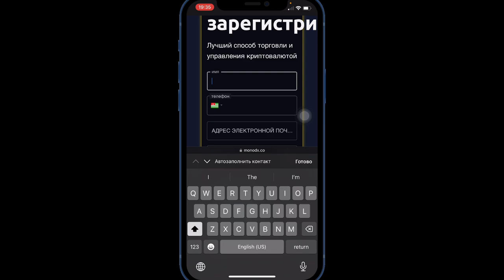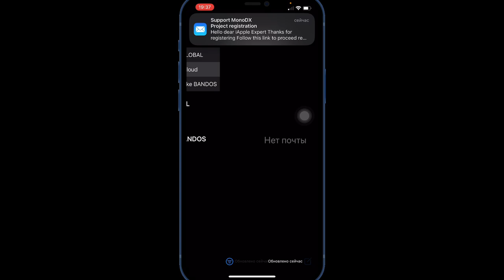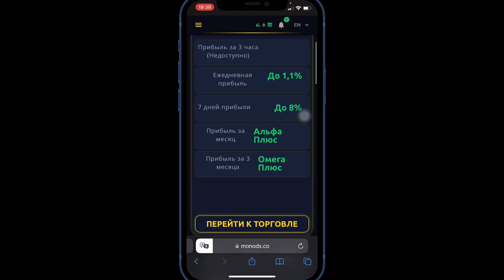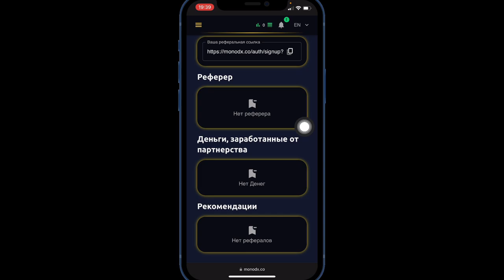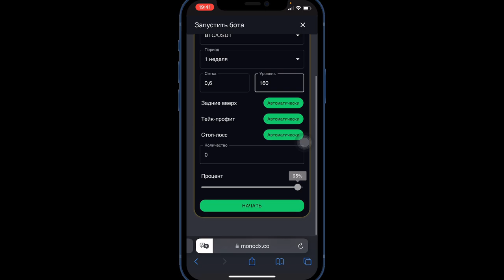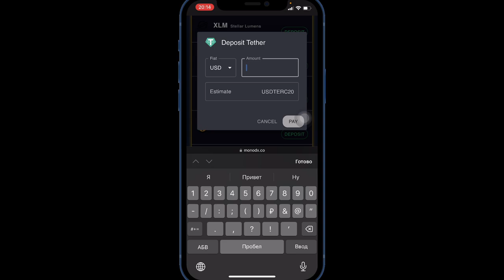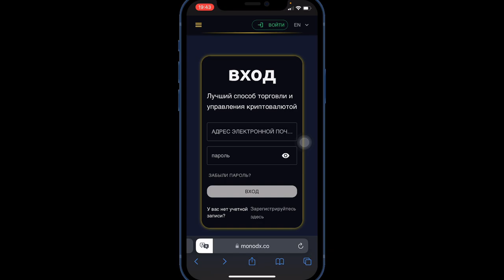MONODX Crypto трейдинг ПАССИВНЫЙ ЗАРОБОТОК | МАЙНИНГ ПЛАТФОРМА | ХАЙП ПРОЕКТ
MONODX Crypto — это комплексная платформа обслуживания цифровых активов, основанная на высокочастотной технологии в 2023 году.

В настоящее время на рынке нет реальной платформы для высокочастотной торговли цифровыми активами. Это означает, что традиционные финансовые продукты объединяются с формирующейся экономикой данных для разработки нового типа обмена цифровыми активами, который является межэпохальным и адаптируется к экономическому развитию.

Инвестиции с выбором доходности:
1й Classic - 10$
2й Scalper - 150$
3й RST - 400$
4й Go m - 1200$
5й HAAS - 2250$
6й Revenus - 4600$
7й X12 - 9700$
8й Premium - 22,000$
9й VIP - Более чем 22,000+

Минимальное вложение - 50$

Комиссия за вывод - 10$

Время вывода в течении 24 часов!

‼️Данное видео создано для информативной части.
Сцен насилия и призыва к действиям нет.
Вы действует на свой страх и риск.
Вы должны понимать, что это хайп проект и если вы захотите инвестировать какую-то сумму, то вкладывайте ту сумму которую будет морально не жалко ‼️